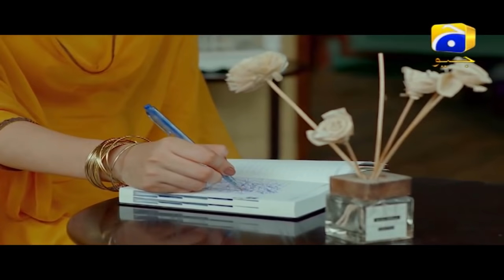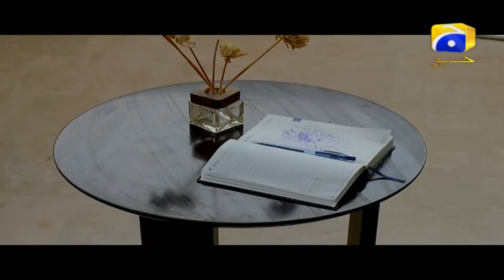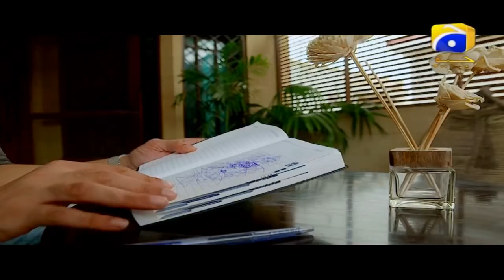Adhoora Bandhan Episode 20 | Madhia Rizvi | Nouman Masood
Ifrah, protagonist of the story Atiya has a self- effacing, benevolent and a polite demeanor. At an age of eighteen, when girls fanaticize about their marriage, she worries about her shelter. Daughter rose by a single mother, is being forced to marry her cousin. The girl barely escapes the situation and reaches to the land of stepfamily; where she is humiliated, kidnapped, kicked out of the house followed by several troublesome incidences which make her stuck in a vicious cycle. Despite having a mother who leaves Ifrah high and dry due to her own reasons, the protagonist hopes for a figure to play the role of a bulwark and protect her against all odds.

Who would come to save a damsel in distress and what would she do, if something happens to the angel who held her in dire emotional straits?

Directed by: Shah Hussain

Cast:
Nouman Masood As Yasir
Farah Shah As Sarwat
Suhail Sameer As Safdar Hussain
Madhia Rizvi As Atiya
Erum Akhter As Rozina
Faria Sheikh As Ifrah
Naeem Tahir As Col. Zahid
Furqan Qureshi As Shahmeer
Rashid Farooqi As Aijaz
Farah Nadeem As Tabassum
Uzair Abbasi As Ashrar
Yasir Ali As Daniyal
Zain Khan As Ahson
Omer As Umair
Ramsha Khan As Komal
Sabah As Dolly
Rashda Tabbasum As Ambreen
Nadeem Tahir As Commissioner Zahid
Hafsa Butt As Natasha